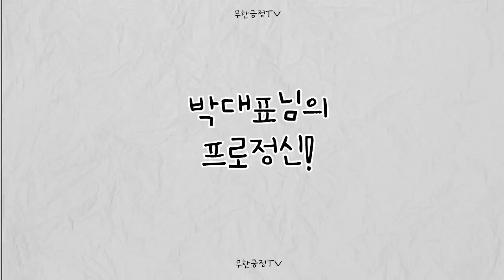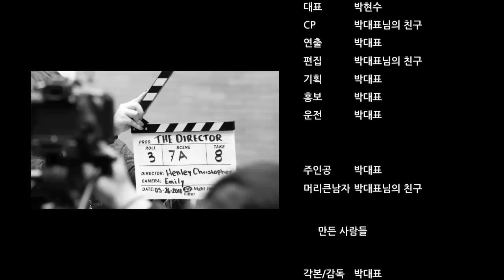축구로떠나는여행 #015 광양(번외편) ep4 백리섬섬길, 여수 고흥 최고의 드라이브 맛집을 소개합니다